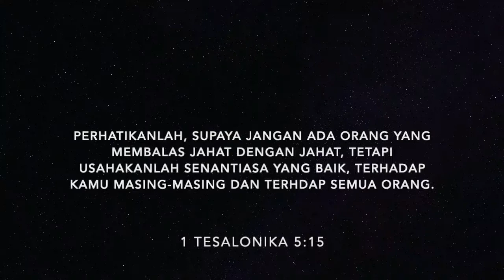Green Pair Plus Clear Serum & Phyto Niacin Whitening Essence (HONEST REVIEW) | NACIFIC SKINCARE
Hai guys, btw yang green pair dari IG ya aku suggest in nya soalnya yang dari shopee krg meyakinkan, dan juga di official store nya yang di shopee barangnya ga ada. Jadi gpp ya, ini linknya hehe